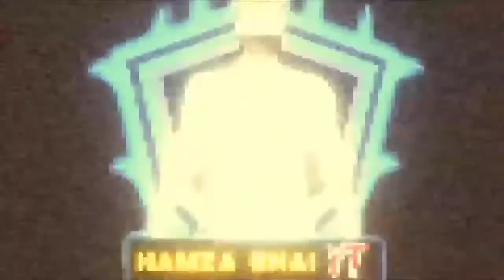FREE FIRE ALL BLOOD MOON BUNDLES RETURN || FREE FIRE NEW EVENT IN PAKISTAN || BLOOD MOON BUNDLE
This video is All About Free Fire New Bundle Blood Moon Return In Pakistan Server

Blood moon bundle
free fire new event
freefire new bundle
free fire new event pakistan
New events pakistan server
new free fire updte pakistan